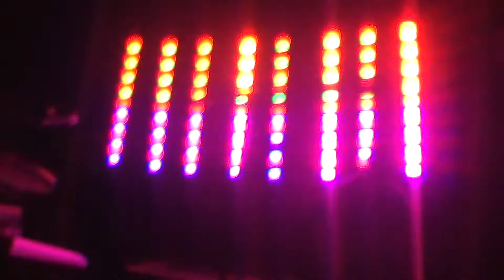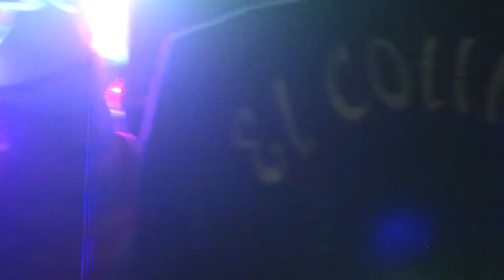ISRAEL SANCHEZ EL COLIMILLA PRESENTACION EN VIVO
ISRAEL SANCHEZ EL COLIMILLA PRESENTACION EN VIVO EN UNA FIESTA PARTICULAR